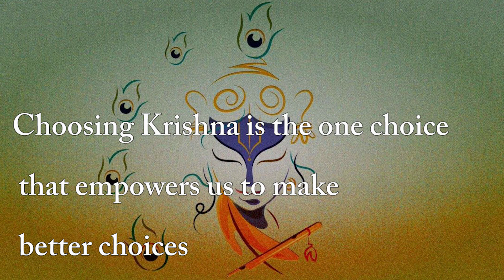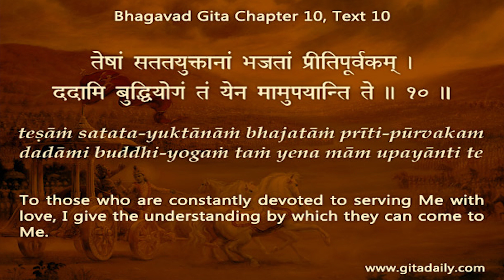Choosing Krishna is the one choice that empowers us to make better choices Gita 10.10